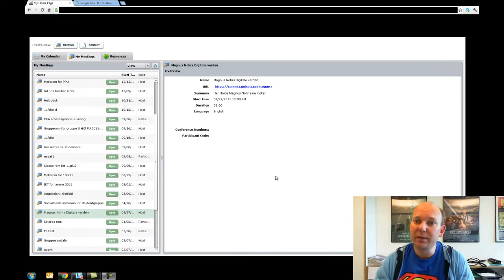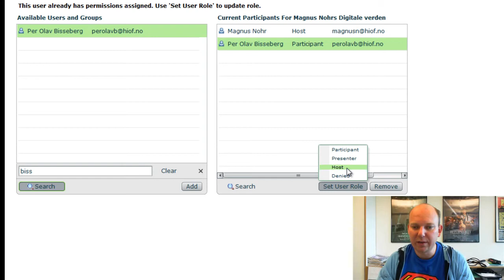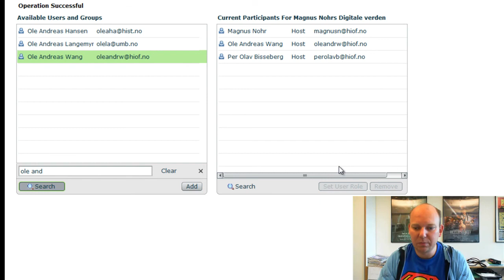Legg til flere møteledere i Adobe Connect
Slik legger du til flere host-er for et møterom i Adobe Connect.